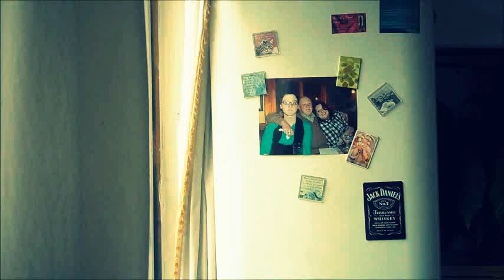Tah Mate 4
Got bored again